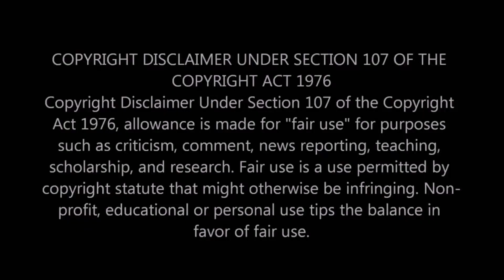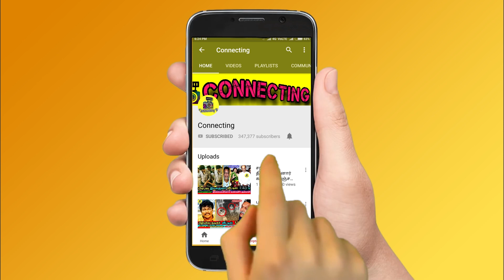உயிருக்கு போராடும் T. Rajendar -ஐ நேரில் சந்தித்த Kamal Haasan சொன்ன பகீர் தகவல்! TR ! STR ! Simbu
உயிருக்கு போராடும் T. Rajendar -ஐ நேரில் சந்தித்த Kamal Haasan சொன்ன பகீர் தகவல்! TR ! STR ! Simbu  |டி. ராஜேந்தர் !  Super singer! thamarai parthasarthy dance ! thamarai selvi husband dance !  BB Jodigal 2 ! Vijay Tv serials ! sun tv serials ! bharathi kannamma today promo ! bharathi kannamma today full episode ! baakiyalakshmi today promo ! baakkiyalakshmi today full episode ! Thamizhum Saraswathiyum promo today ! Thamizhum Saraswathiyum full episode today ! pandian stores promo today ! pandian stores full episode today ! mouna raagam promo today ! Mouna Raagam today full episode ! Kaatrukkenna Veli promo today ! Kaatrukkenna Veli today full episode ! Eeramana Rojave 2 promo today ! Eeramana Rojave 2 full episode today ! Roja promo today ! Roja today full episode ! chithi 2 prom today ! chithi 2 full episode today ! kannana kanne promo today ! kannana kanne today full episode ! Thala Ajith ! Thalapathy 66 ! AK 61 Update ! Tamilnadu Political ! Latest Tamil Cinema News ! Hot Tamil Cinema News

Kamal Haasan meets T Rajendar and asked about his condition

Kamal haasan meets TR today as TR is now going to America this evening

Silambarasan marriage ! STR marriage ! TR crying for simbu marriage ! TR emotional ! TR crying ! Simbu crying

today headlines: savukku shankar latest interview Red Pix 24x7

T Rajendar and Silambarasan latest news - puthiya thalaimurai

Thesingu Rajendar, better known as T. Rajendar, Vijaya T. Rajendar or T.R ., is an indian actor, filmmaker, musician, cinematography and distributor who works primarily in Tamil film industry. He is also a political in chennai, TamilNadu.

 Nayanthara Vignesh Shivan live ! Netflix ! Vignesh Shivan Nayanthara Press meet ! Netflix Wedding Video ! Nayanthara wedding ! Nayanthara and vignesh shivan marriage ! Nayanthara and Vignesh Shivan latest ! Nayanthara Vignesh Shivan marriage in OTT ! Nayanthara Marriage Full Video  | Nayanthara Weds Vignesh Shivan  | Nayanthara Marriage Dress Cost  | Nayanthara Marriage Saree Cost  | Nayanthara Marriage Gold Jewellery | Nayanthara Marriage Gold Neckless  | Nayanthara Marriage total cost | Nayan Weds Wikki  | Nayanthara Wedding Emotional ! nayanthara marriage album ! nayanthara thaali moment ! nayanthara vicky marriage

Cooku With Comali Season 3 | 18th & 19th June 2022 - Promo 1
Cooku With Comali Season 3 | 18th & 19th June  2022 - Promo 2
Cooku With Comali Season 3 | 18th & 19th June  2022 - Promo 3

BB Jodigal 2 | 19th June 2022 - Promo 1
BB Jodigal 2 | 19th June  2022 - Promo 2
BB Jodigal 2 | 19th June  2022 - Promo 3
BB Jodigal 2 | 19th June 2022 - Promo 4